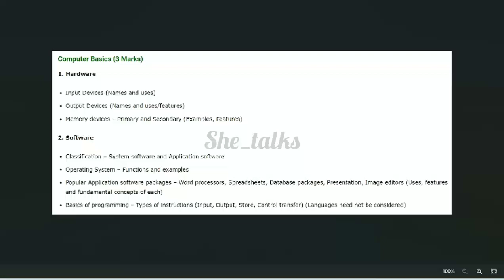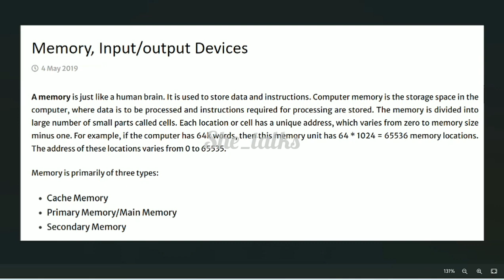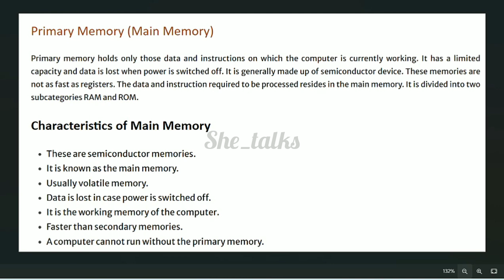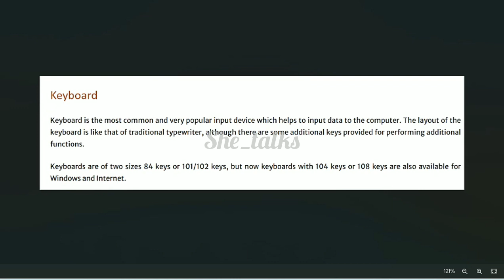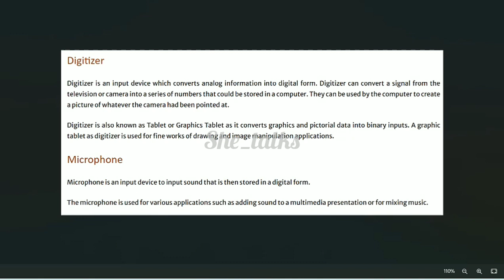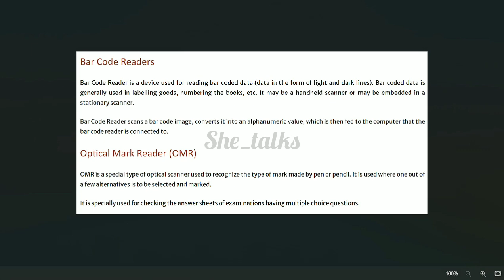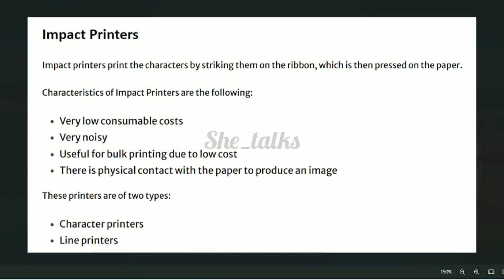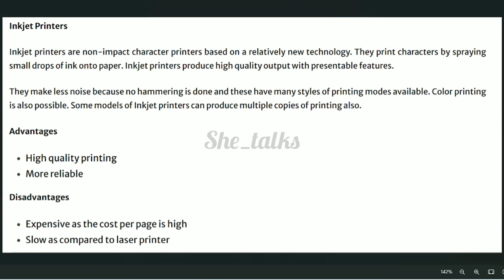KERALA PSC | LDC CLERK SYLLABUS | BASICS OF COMPUTER | HARDWARE | Input•Output•Memory Device | Part1